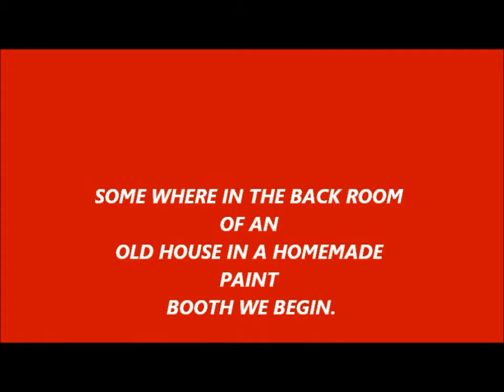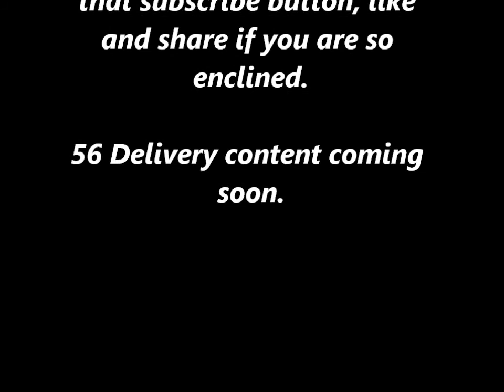Painting Harley rear fender vivid black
i guess you can paint using slow activator and reducer. Spraying with 47 degrees in my paint room. It wasn't easy.  Having heater issues in my paint room.